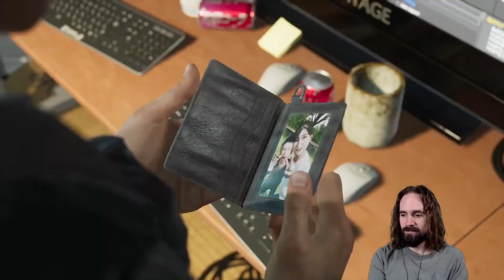Let's Play Ghostwire: Tokyo - Episode 5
Join Kinetik in episode five of his Ghostwire: Tokyo playthrough as he tries to save the population from being turned into spirit fuel for the evil man.

All video taken and edited from a live stream on Twitch. Link to Kinetik's Twitch channel below.

Game Description - Tokyo's population has vanished, and deadly supernatural forces prowl the streets. Use an arsenal of elemental abilities to unravel the truth behind the disappearance and save Tokyo.